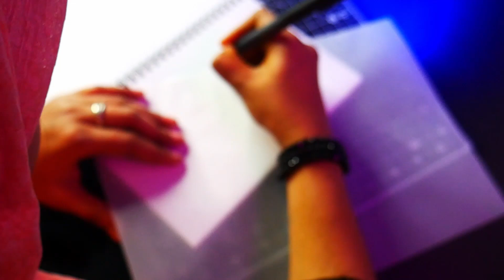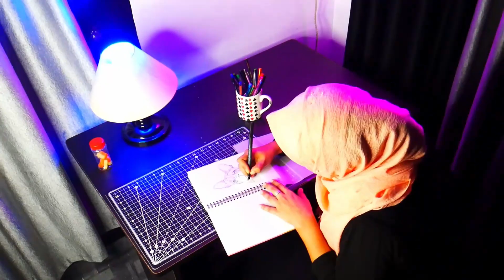How to draw a Dog by dots│DOT ART / fam 6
Hi Guys, Todaay i have tried Stipple art to draw a Puppy with a permanent marker... How do you like it? Please share in the comments.